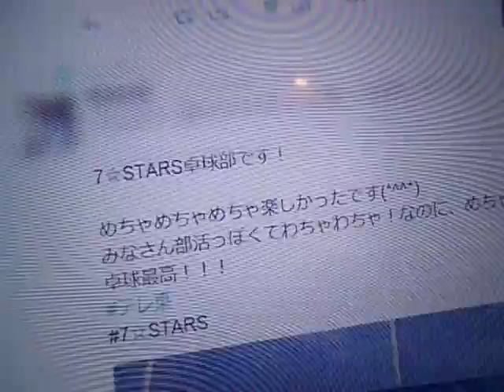145 0061 2016.08.19 マック池袋にてカード撮影